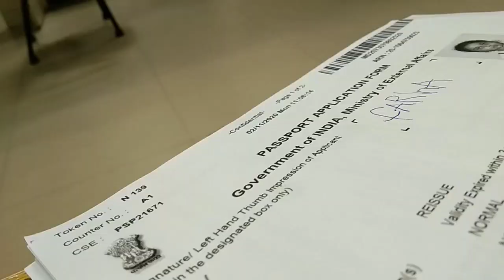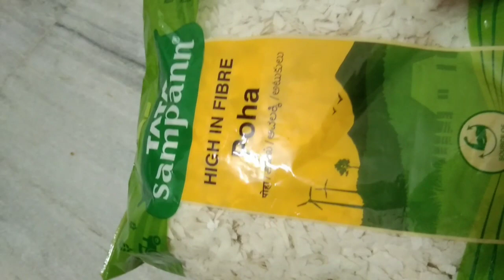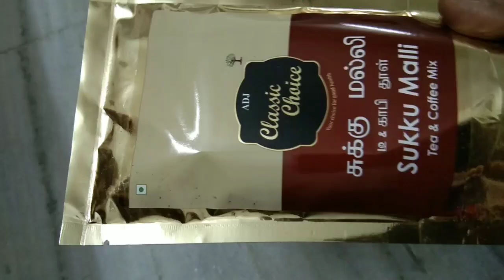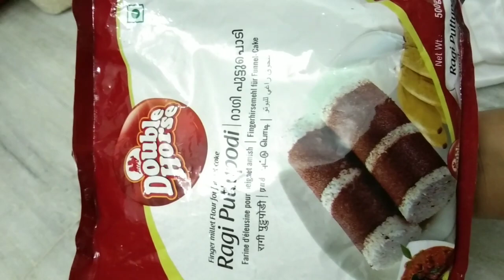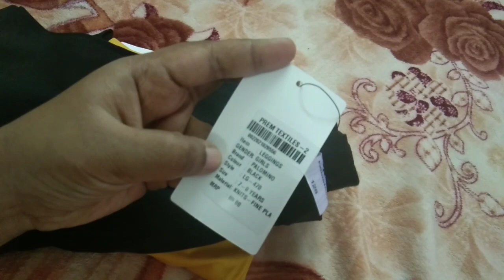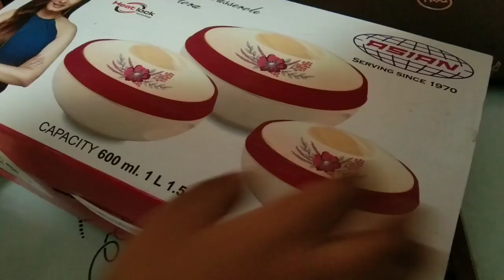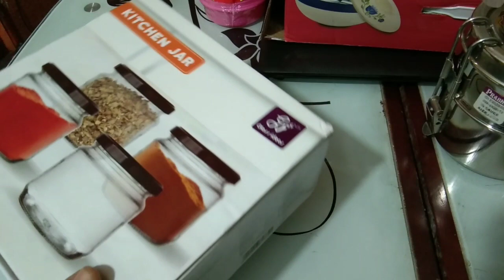Shopping &Packing Before Leaving India|Tamil Vlog|Day In My Life|Tamil Vloggers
Hey Guyzz In This Video i want to share my Preparation of packing &Shopping to leave India.Hope you Guys  will enjoy